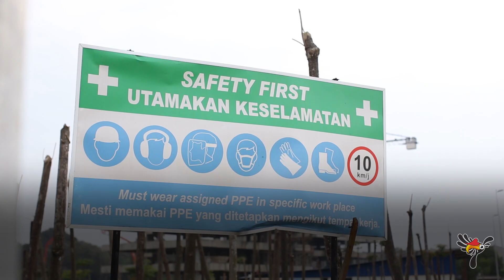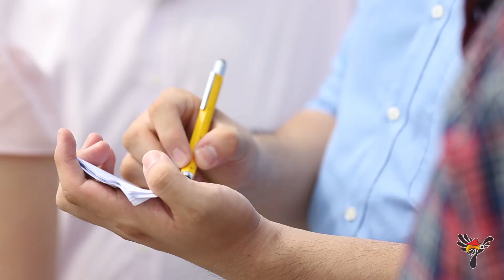A Day in the Life of a Structural Engineer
Ang Wee Chung grew up wanting to be involved in creating something.

Now, working as a Structural Engineer with Jurutera Jasa, he is living that dream in Sarawak.